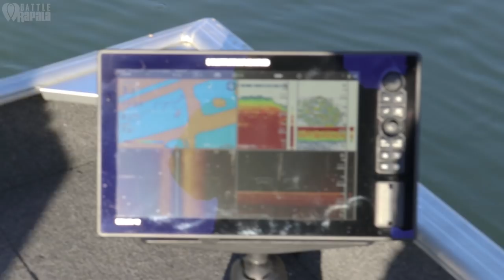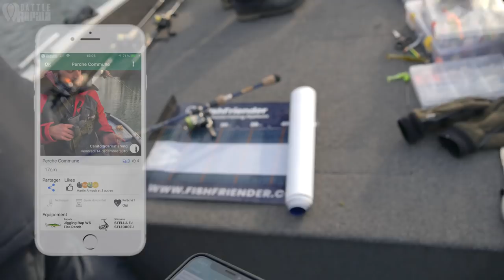BATTLE FishFriender #1 : RAPALA | Episode 2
Le Battle FishFriender est une compétition de peche au leurre opposant 2 équipes de la même marque, chacune composée d'un pro staff et d'un youtubeur.

🎣 Les règles du Battle FishFriender :
- 1 point par jour pour l'équipe avec la plus grande longueur totale de poisson. (Quotas amélioratifs : ne seront comptabilisés que les 3 Brochets, Sandre et Silure, et les 5 Perches et Blacks Bass les plus longs)
- 1 point à la fin de la compétition par big fish (3 espèces choisies en avance).
L'équipe qui a le plus de points à la fin des 2 manches gagne.